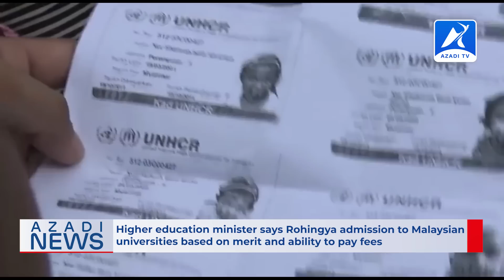Rohingya News | 23 June 2023 - Azadi TV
00:00 Intro
00:33 Headlines
01:05 In-depth
01:08 News1 Higher education minister says Rohingya admission to Malaysian universities based on merit and ability to pay fees
02:47 News2 Dangers persist for nearly a million Rohingya refugees in Bangladesh: WHO
04:31News3 Malaysia to charge Thai nationals over mass graves found in 2015
06:29 Outro